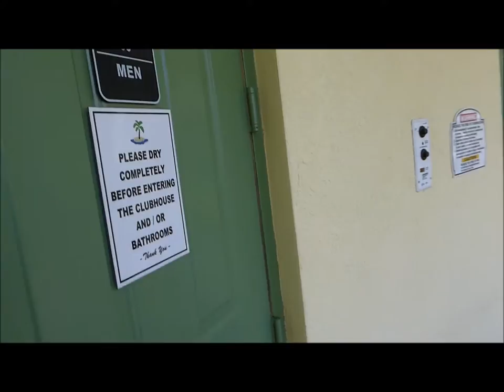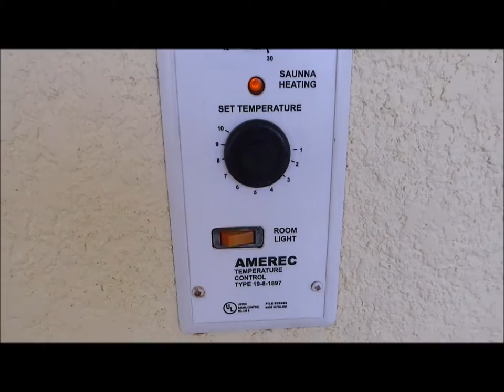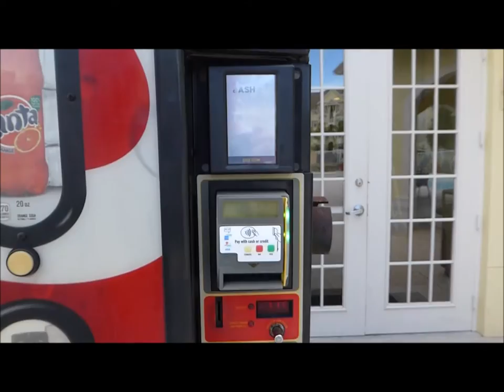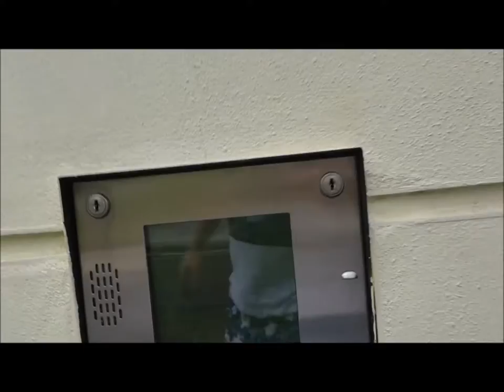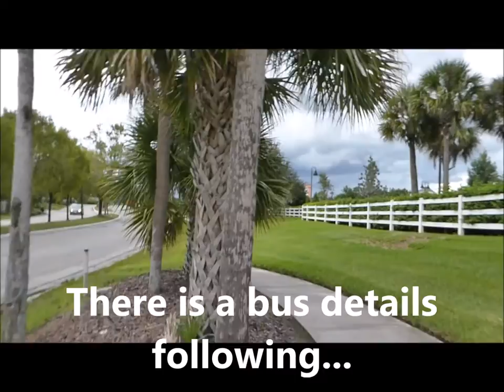Condos tour. Cane Island, Kissimmee.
Quick visit to the facilities at Cane Island Kissimmee. Including Bus information. Numbers, Link 55 and 56 run on the main road just a 5min walk. Lots and lots of restaurants and shops also on the main road.